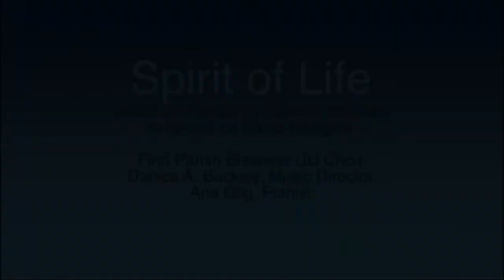Sunday Service on Imagination 1/24/2021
Join the FBPUU Faithful as we explore Imagination!